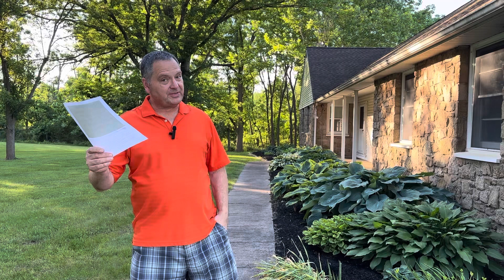2024.05.31 CCC Devo